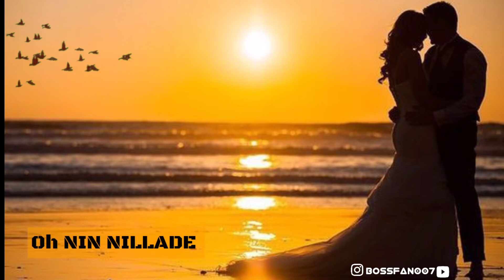Kaaneyaagiruve Kannada song| Odeya movie song| Darshan| Kannada new whatsapp status song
Darshan's new movie whatsapp status song..